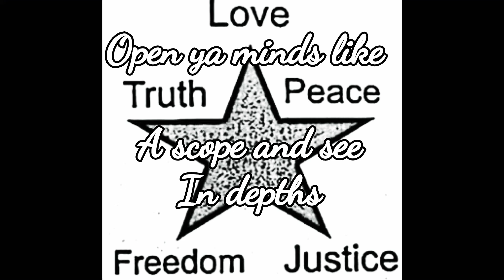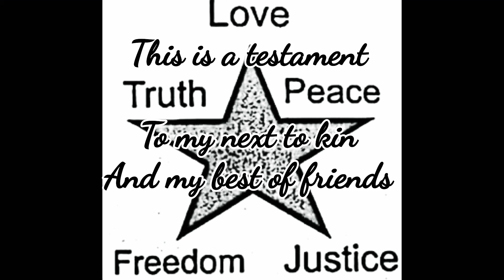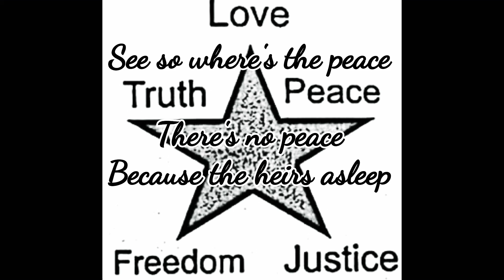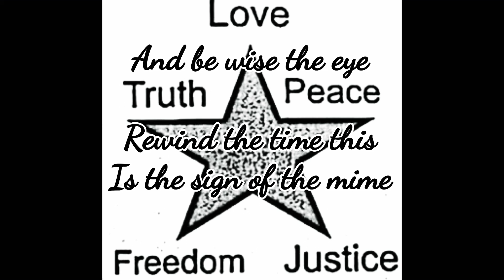L.T.P.F.J (5 highest principals)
L,T.P.F.J is a song about.